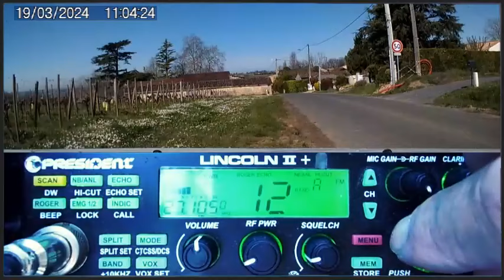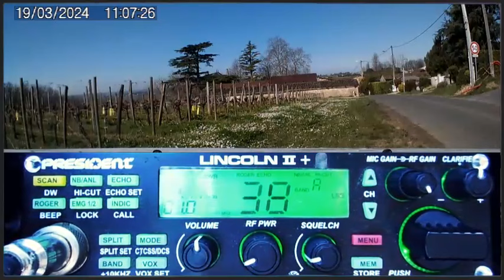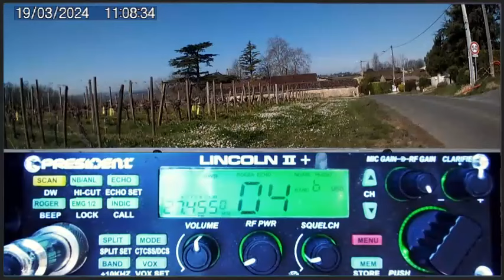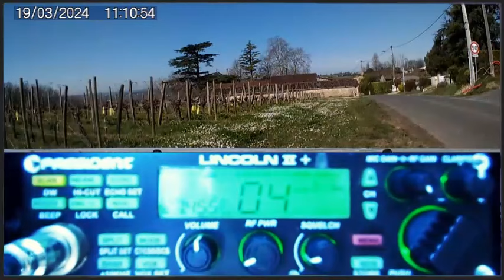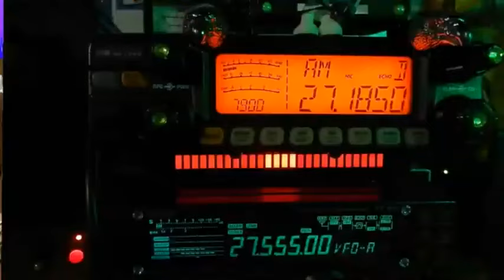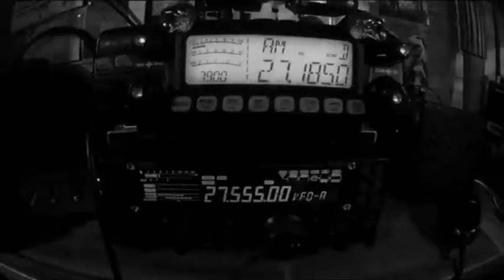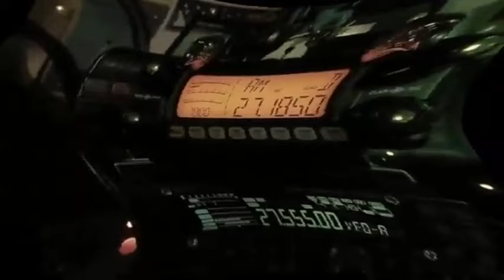🇫🇷 CB Quand la propag est là dès le matin (19/03/2024)